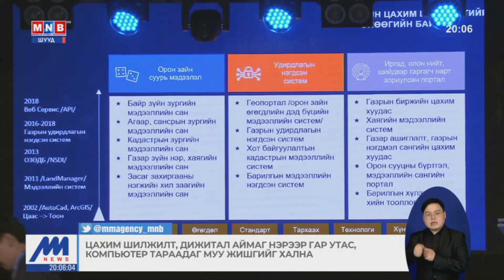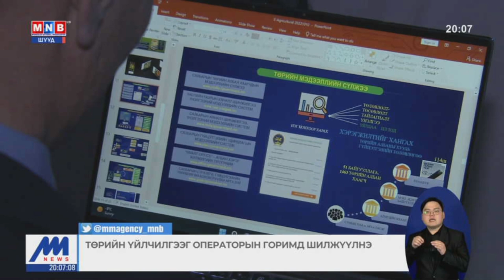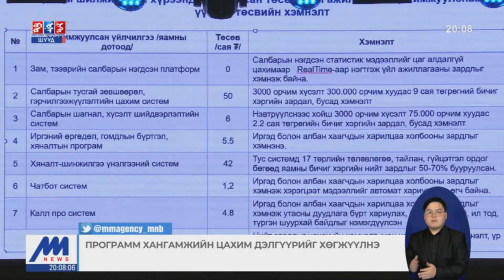“Цахим шилжилтийг хэрэгжүүлэхэд төрийн байгууллагуудын хамтын ажиллагаа” зөвлөлдөх уулзалт боллоо